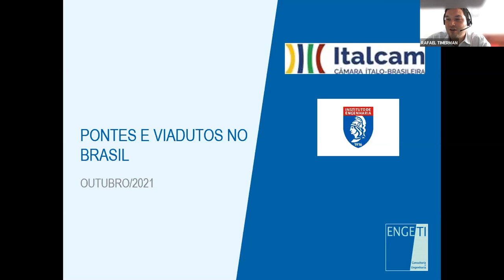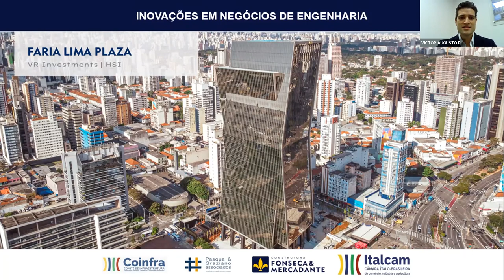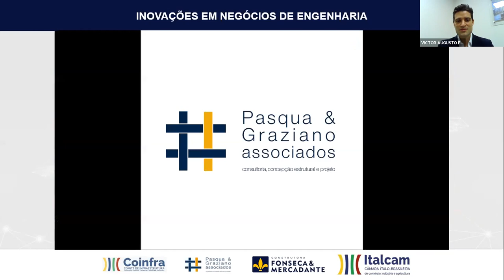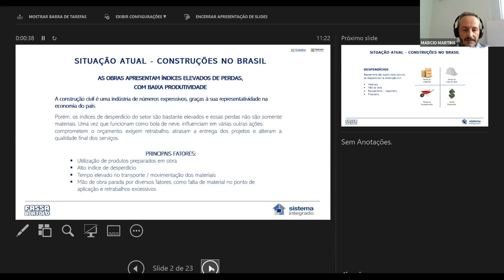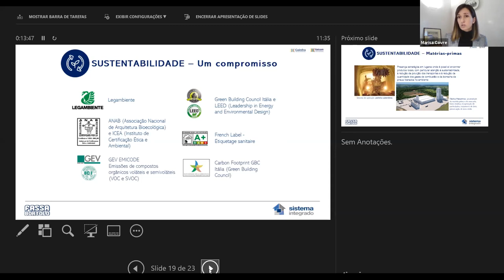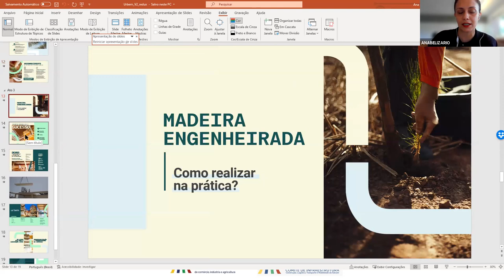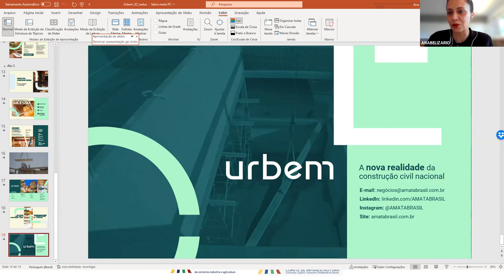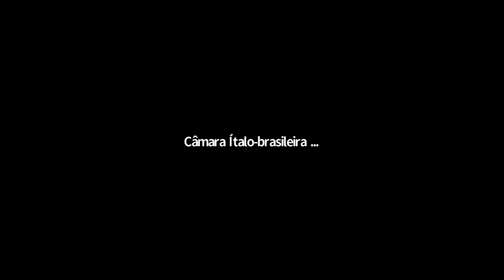Webinar COINFRA: Inovação em negócios de engenharia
Com moderação de Ivan Aliberti e abertura de Rafael Timerman, Diretor de Comunicação, Membro do conselho e Coordenador da Divisão Técnica de Estruturas do Instituto de Engenharia, o webinar conta com três seminários, apresentados na respectiva ordem: Construtura Fonseca & Mercadante, Amata e Fassa Bortolo Brasil e Itália, por profissionais das áreas representadas.